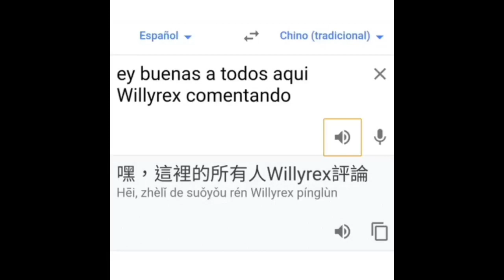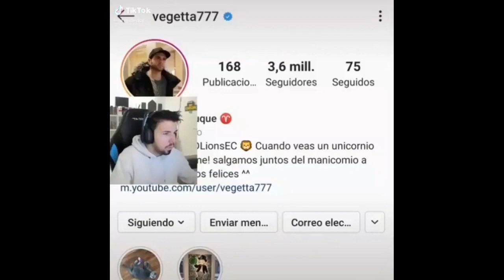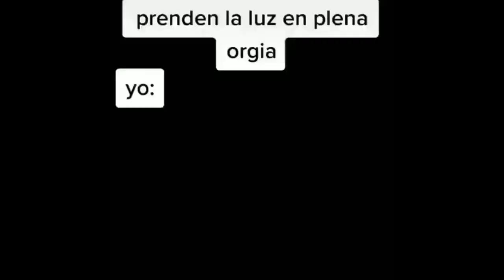Los Mejores Memes De Willyrex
Willyrex es tu Padre gei